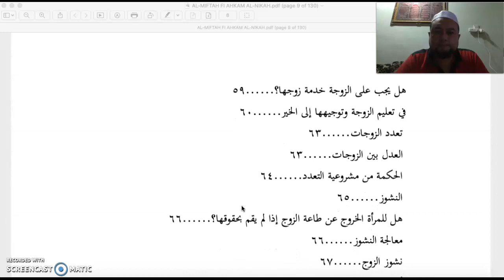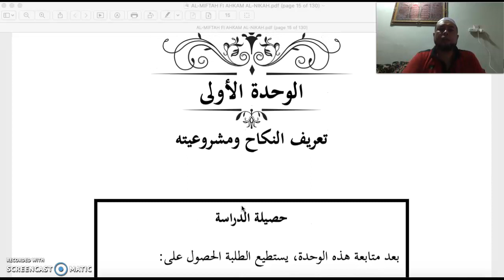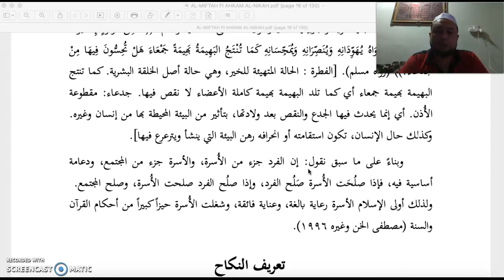AL-MIFTAH FI AHKAM AL-NIKAH WAHDAH 1/1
KULIAH TENTANG BAB NIKAH / MUNAKAHAT : KEDUDUKAN KELUARGA DALAM ISLAM, DEFINISI NIKAH, HIKMAH PENSYARIATAN NIKAH DAN HUKUM NIKAH